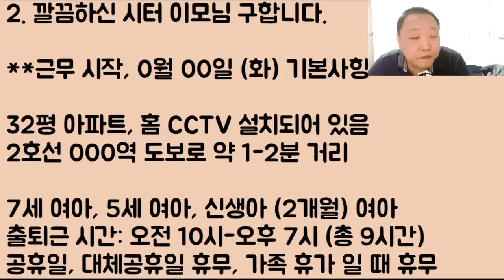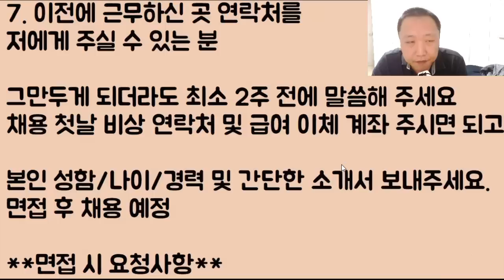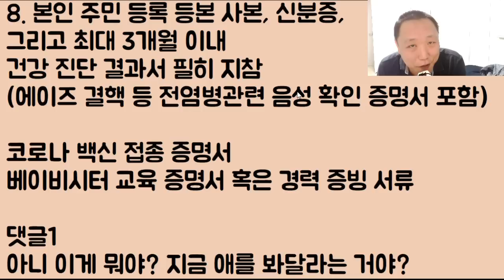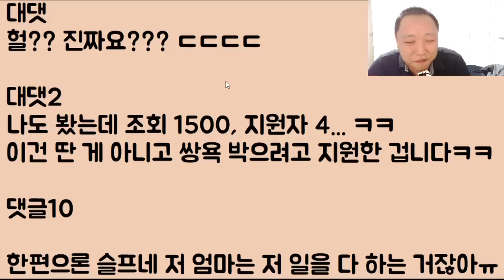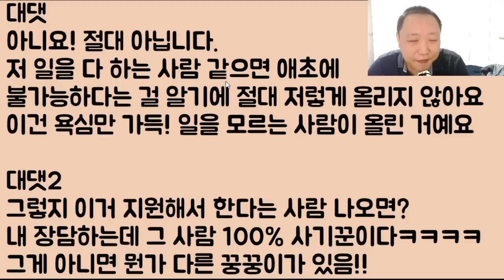[이런 미친?ㅋㅋㅋ] 시급 13,000 줄 테니 우리 애들 셋 사랑으로 케어는 물론 집안 청소랑 밥, 빨래까지 다 해줄 이모님 찾아요